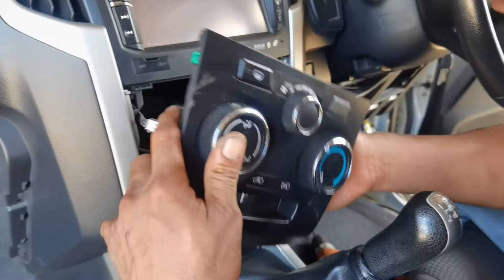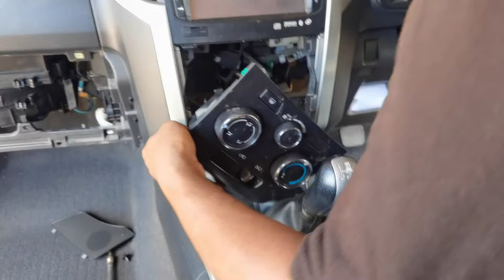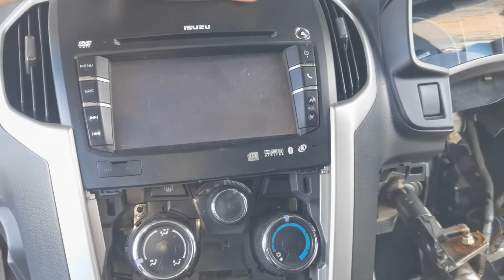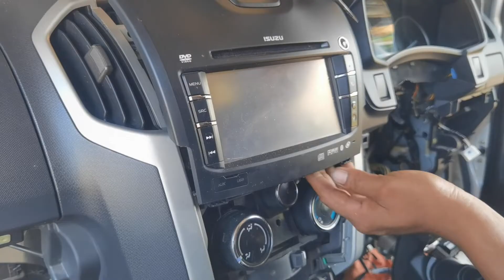ล้างแอร์รถยนต์แบบถอดตู้แอร์ออกมาล้างข้างนอก All-New ISUZU D-MAX EP. 1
วิธีล้างแอร์รถยนต์แบบถอดตู้แอร์ออกมาล้างข้างนอก All-New ISUZU D-MAX  EP. 1